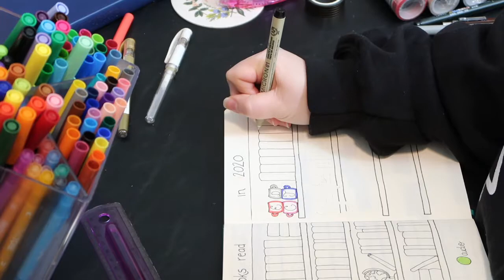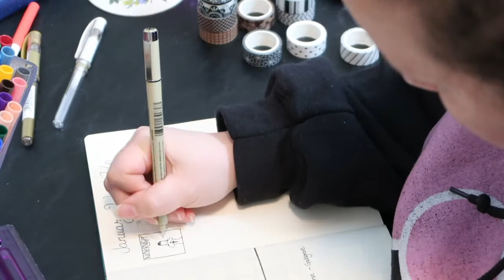2020 Reading Journal Set Up | Just for Fun!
Here is my 2020 Reading Journal Set Up. I got some inspiration from other youtubers. I've listed them below, be sure to check them out!